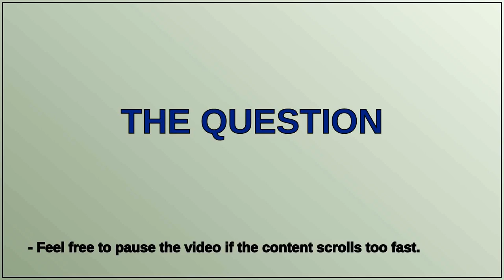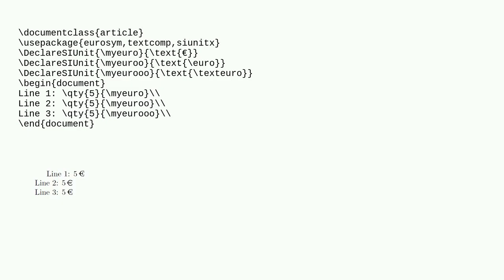Why can't I use the Euro symbol (€) with siunitx?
A special thanks goes out to the community

  symbols eurosym siunitx